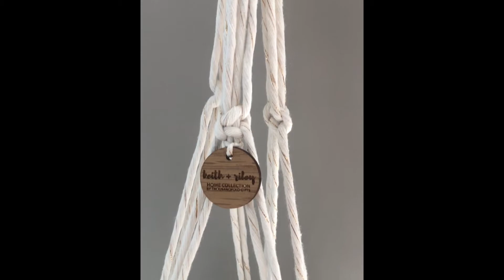'JUANITA' Macrame Plant Hanger | K+R Home Collection | Thousandfold Gifts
Brighten up your indoor space, add a boho chic style to your front porch or bring a sense of calm into your busy life with our handmade macrame plant hangers.

Our Macrame Plant Hanger Collection includes four different designs - 'Aurora', 'Filomena', 'Maria' and 'Violeta.' All of our macrame plant hangers are handmade with love and are made of high quality single twist Golden Natural cord that is 98% recycled cotton and natural wooden rings.